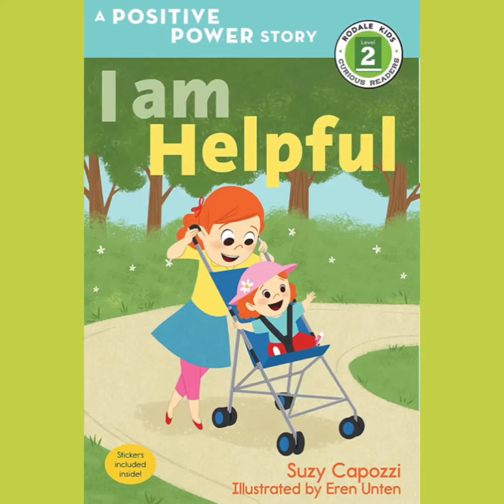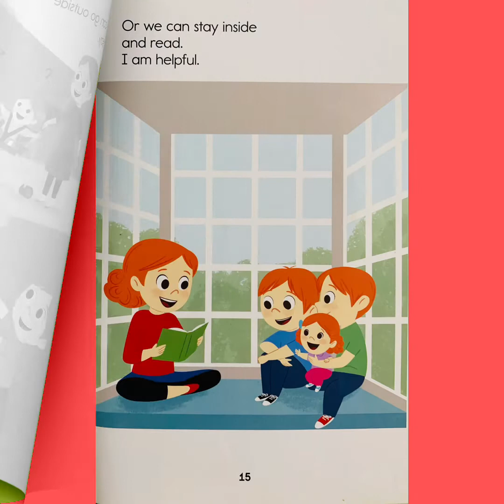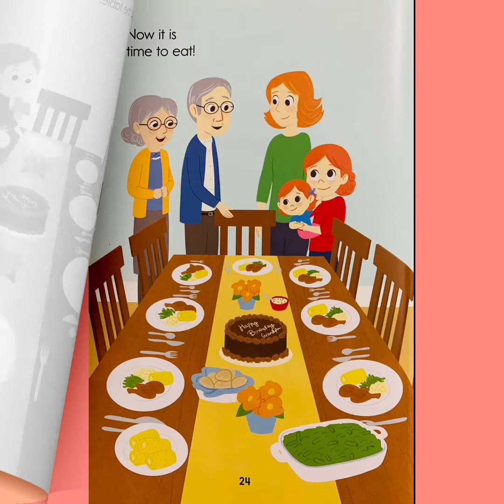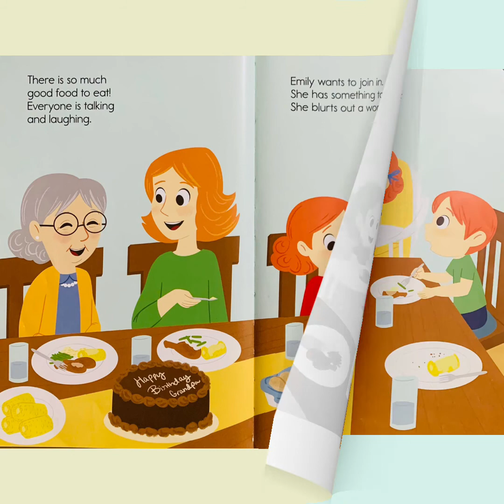I Am Helpful By Suzy Capozzi Illustrated by Eren Unten